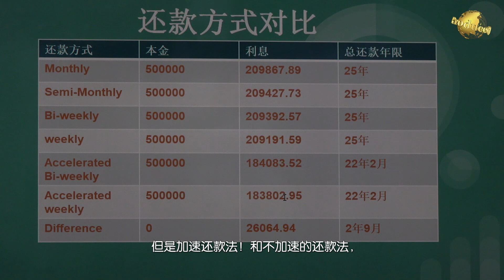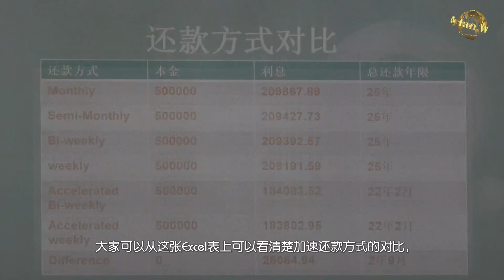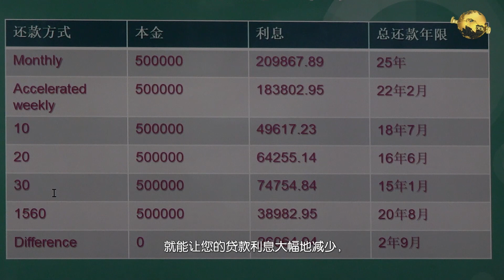最小化房贷利息的有效方法